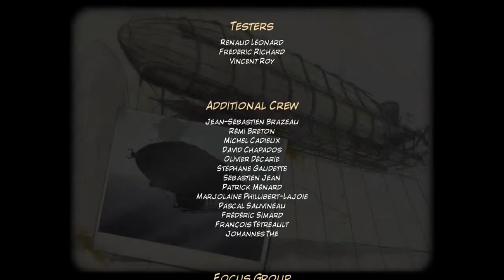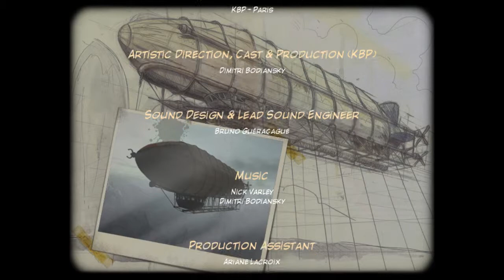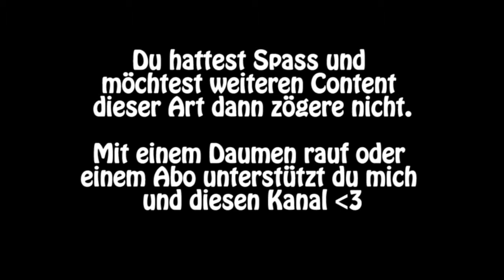Syberia - E27 - "Eine Entscheidung fürs Leben - ENDE"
Kate Walker, eine junge, aufstrebende Anwältin aus New York, wird etwas angeboten, was wie ein unkomplizierter Auftrag erscheint - ein kurzer Zwischenstopp um den Verkauf einer alten Automatenfabrik, versteckt in den Alpentälern, zu erledigen, und dann direkt zurück in die USA.
Sie konnte sich nicht im Traum vorstellen, dass sich ihr Leben grundlegend verändern würde, als sie sich auf das Projekt einließ. Auf ihrer Entdeckungsreise durch Europa, von Westeuropa zu den entlegensten Gegenden Ostrusslands reisend, begegnet sie einer Heerschar an unglaublichen Charakteren und Schauplätzen bei ihrem Versuch Hans den genialen Erfinder ausfindig zu machen - der finale Schlüssel um das Geheimnis von Syberia zu entschlüsseln. Ihre Reise durch Land und Zeit stellt alles was sie schätzt in Frage, während der Deal den sie unterschrieben hat, sich als ein Pakt mit dem Schicksal herausstellt.

Syberia aus der Feder des legendären Benoît Sokal welcher sich in Adventurekreisen einen Namen verdient hat schuf mit Syberia und Syberia II eine außergewöhnliche Spielatmosphäre. Der lang erwartete 3.Teil von Syberia wird voraussichtlich 2015 erscheinen.